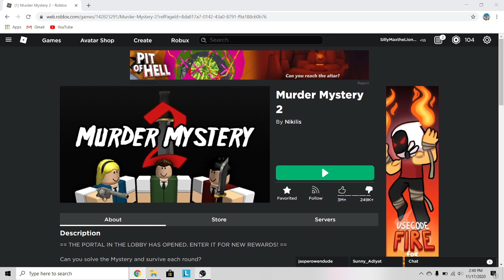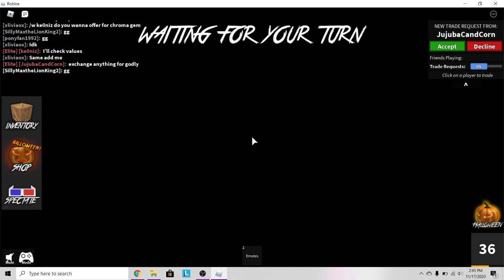Roblox mm2 obs test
testing obs to record again